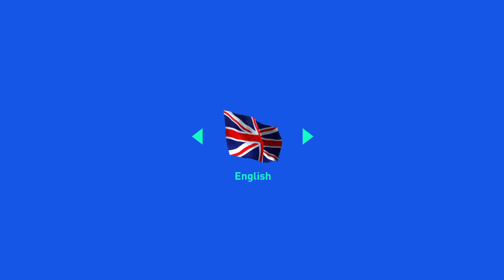FIFA 19_ Tottenham Spurs VS Inter UEFA champions League group B second leg